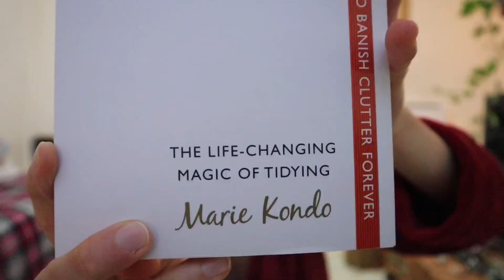Holiday Gift Ideas for Yoga + Wellness lovers!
Looking for that perfect gift for your favourite yogi? Here are some gift ideas to help inspire you in the world of health, fitness and wellness!

🌙🐝 for more yogi tips + tricks follow @dreambeeyoga on Instagram